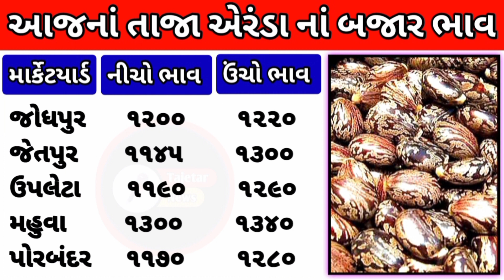Arenda na bhav | 18-09-2023 l એરંડા ના આજના ભાવ | Rajkot marketing yard and Patan marketing yard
gujarat farmers,

Arenda bhav,
khedut mitra,

2022 mein arenda na bhav,

Hi

video Highlights :

commodity Trade,
agriculture technology,